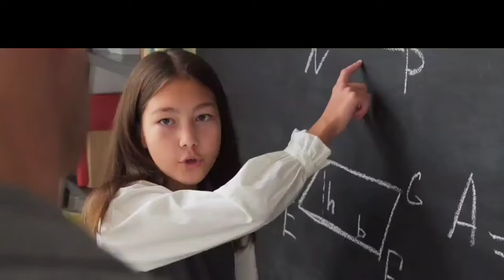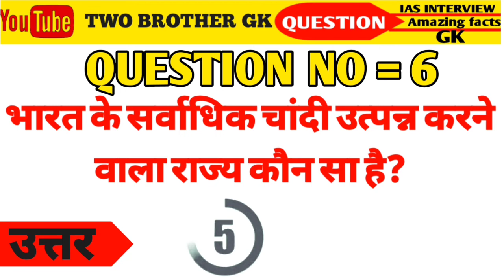part 32 General Knowledge Most Important Question || GK Quiz || TWO BROTHER GK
In This video top ten interesting general knowledge question answer in Hindi for all
competitive exam by twobrothergk interestingGk gk gkquiz gkquizhindi gkquizinhindi generalknowledge gkquestion gkforkids IAS UPSC    Gk के 10 सवाल जो आपको शायद ही पता होगा !